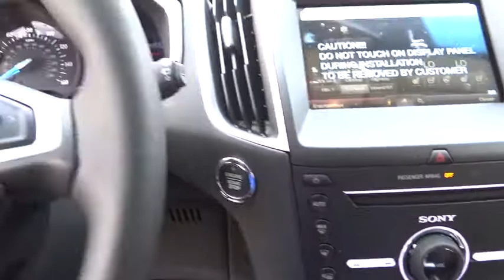2015 Ford Edge Riverside, Fontana, Redlands, Rancho Cucamonga, Palm Springs, CA 00151012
2015 Ford Edge

Fairview Ford
292 North G Street